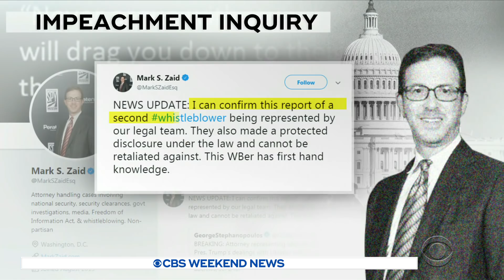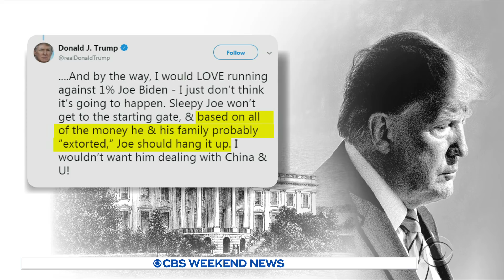Second whistleblower comes forward to support impeachment inquiry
A second whistleblower has come forward claiming to have first-hand knowledge supporting the original whistleblower complaint that set off an impeachment inquiry over President Trump's dealings with Ukraine. Nikole Killion reports.